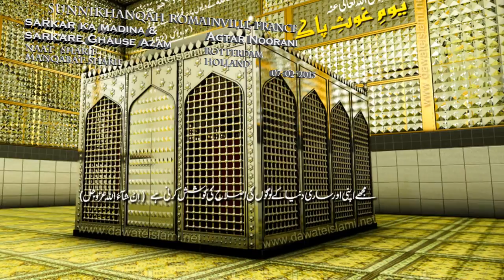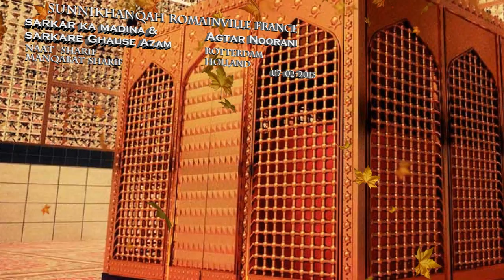Sarkar ka Madina & Sarkare Ghause Azam | Agtar Noorani | Sunnikhanqah France 2015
Urs e Ghause Azam Radiyallahu Anh
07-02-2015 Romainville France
Sunnikhanqah Family Khodabaccus